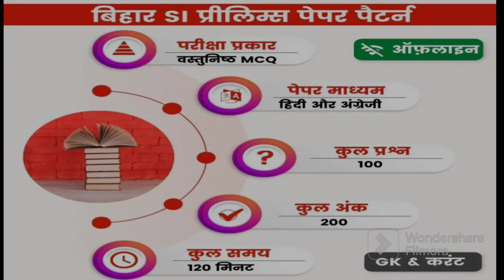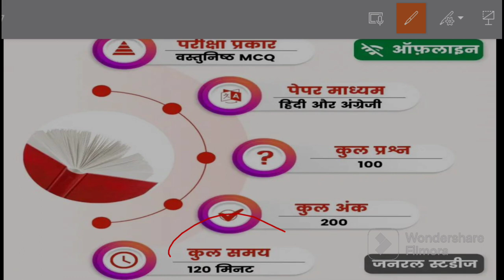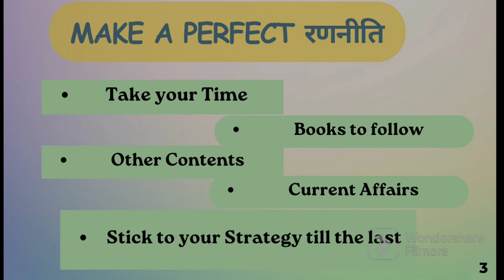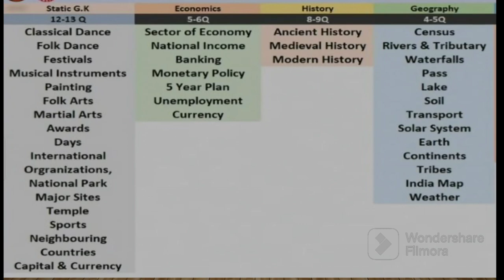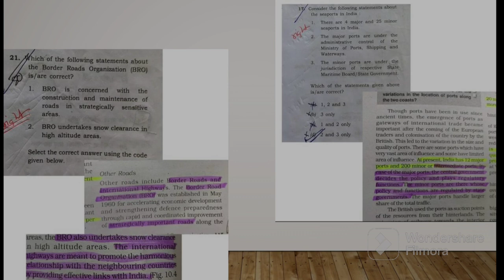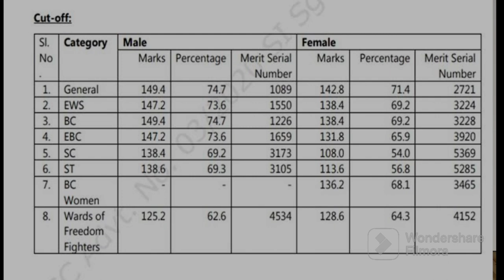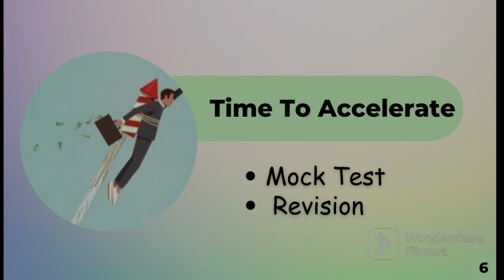बिहार दरोगा सटीक रणनीति 2023 || अबकी बार 85 Qtns. पार || Book List+ Best Strategy